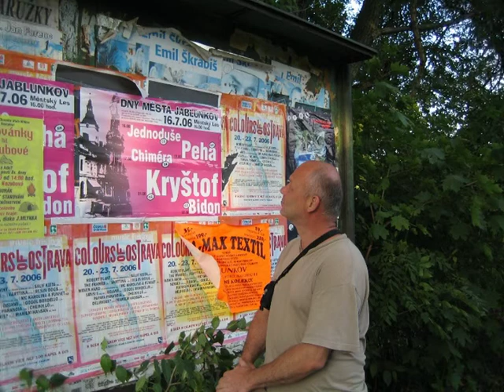BIDON 2006 - sestřih koncertu - live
Vystoupení kapely Bidon na Jablunkovském jarmarku v roce 2006